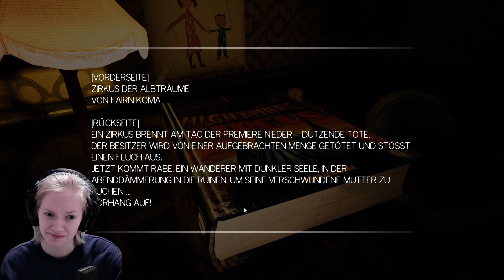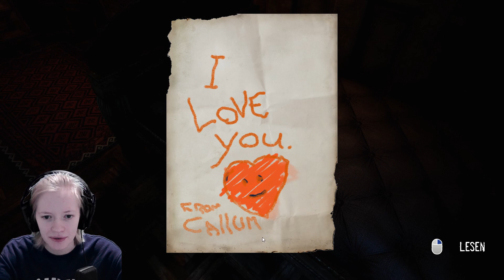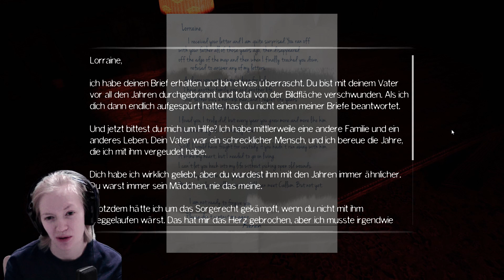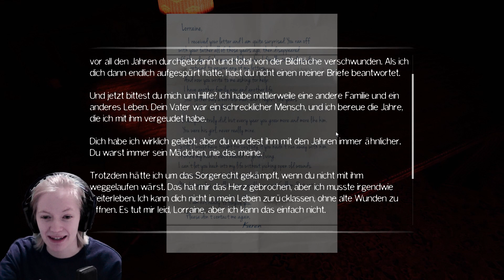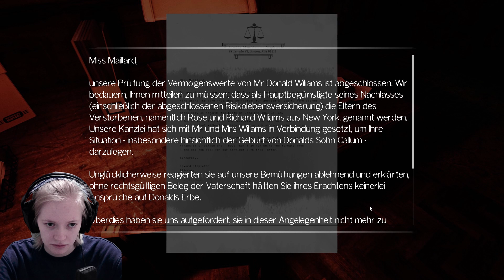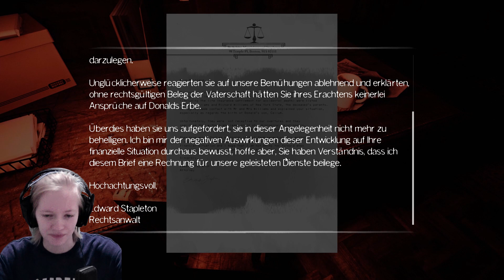The Park Let's Play Folge #7 - Hinein ins Horrorhaus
Hallo und herzlich willkommen zu: The Park!

Was erwartet uns im ominösen Hexenhaus? Unser Baby-Daddy ist da.